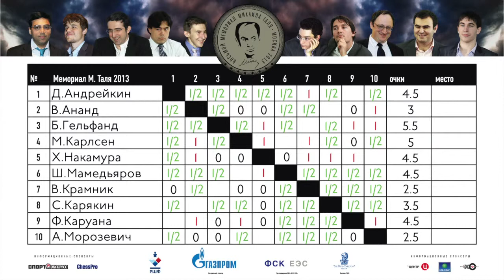Tal Memorial. Round 8 review